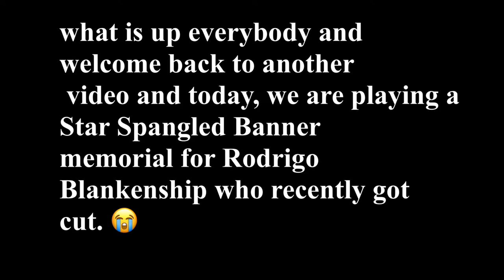“Star Spangled Banner” - Rodrigo Blankenship Tribute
Credits

Ukulele - Vincent Londonberry
Trombone - Pierre Londonberry
Drums - Jerald Smith
Singing - Pierre Londonberry
Piano - Luke Londonberry